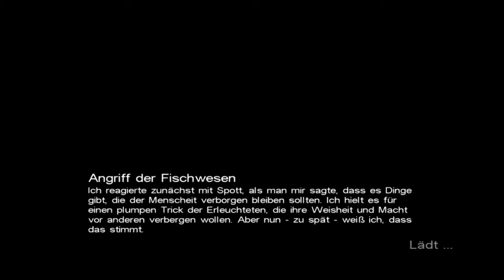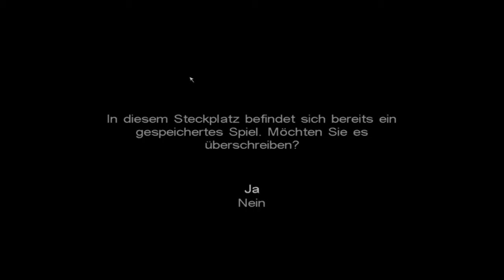Call of Cthulhu: Dark Corners of the Earth Walkthrough [PC/German/HD] - Part 8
Wir schlüpfen in die Rolle von Jack Walters, eines Privatdetektivs, der in den 20er Jahren damit beauftragt wird, eine verschwundene Person zu finden. Der letzte bekannte Aufenthaltsort dieser Person ist ein abgelegenes Fischerdorf namens Innsmouth. Nach seiner Ankunft dort merkt er schnell, dass die Bewohner des Dorfes Fremden gegenüber sehr verschlossen sind. So bleibt ihm nicht viel mehr übrig, als auf eigene Faust zu ermitteln. Mit der Zeit kommt er dabei einem Geheimnis auf die Spur, das die Einwohner von Innsmouth unter allen Umständen verbergen wollen. Walters gerät in Lebensgefahr. Die Bewohner zeigen plötzlich ihr wahres Gesicht und veranstalten eine Hetzjagd auf ihn. Es geht nun um sein nacktes Überleben.

Viel Spaß!